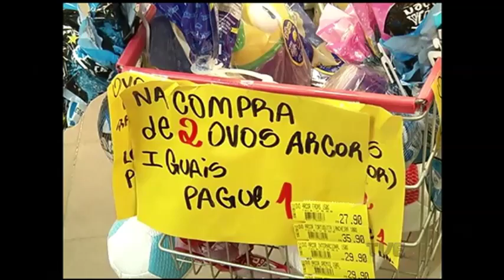Venda de ovos de chocolate caiu 14% em 2016 com relação ao ano passado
Páscoa mais "light" este ano. No estado, a venda de ovos de chocolate caiu 14% em comparação à páscoa de 2015, segundo a associação gaúcha de supermercados.